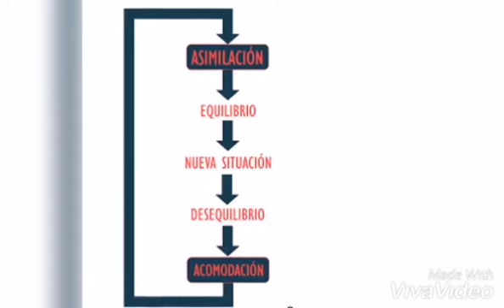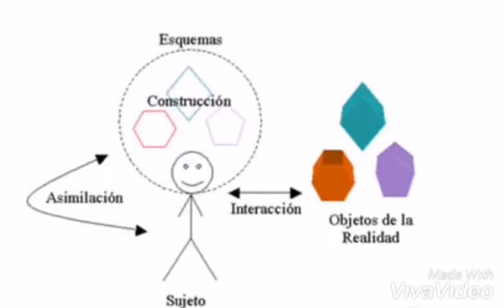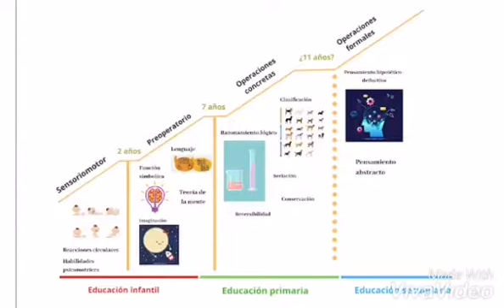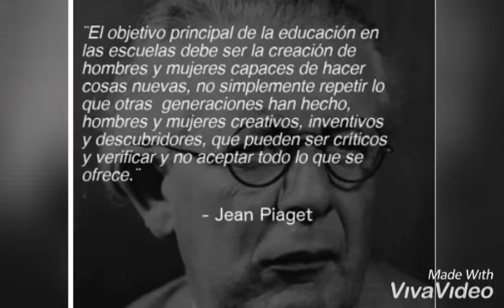Jean Piaget y sus aportes a la Educación